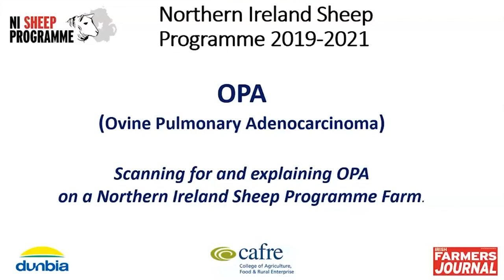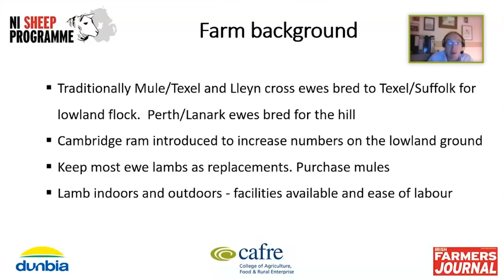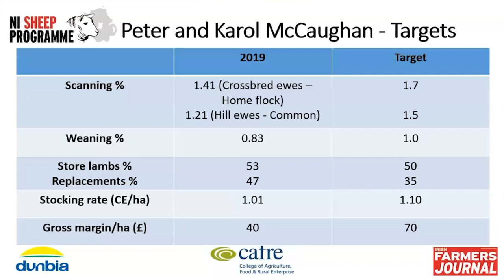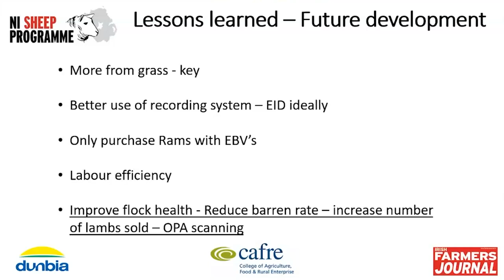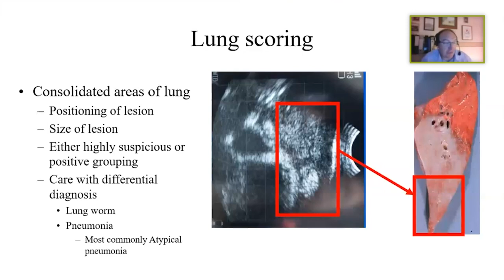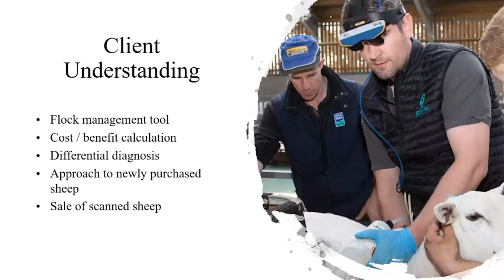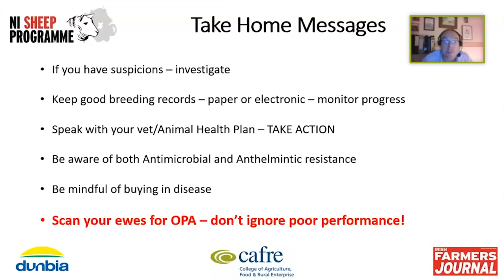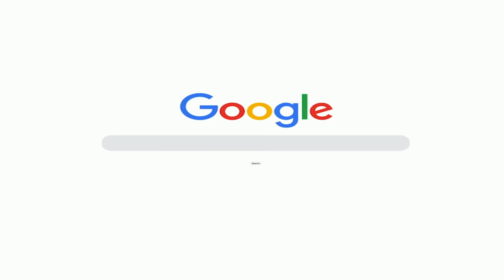Northern Ireland Sheep Programme WebEx Event 4 – Ovine Pulmonary Adenocarcinoma (OPA)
The fourth of a series of Northern Ireland Sheep Programme WebEx events. This video will again provide a background to the Northern Ireland Sheep Programme (NISP) and will also focus on Ovine Pulmonary Adenocarcinoma (OPA).

Event 4 topics include:
• Introduction to the NISP;
• Introduction to the NISP Participant Farmers;
• Peter and Karol McCaughan Farm Overview;
• Introduction to OPA;